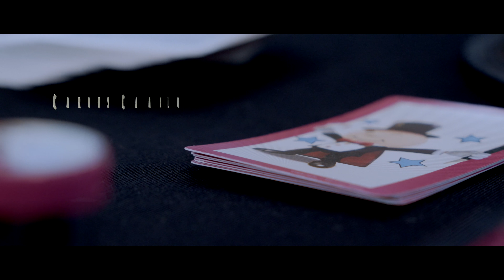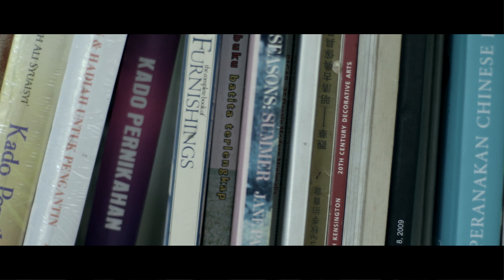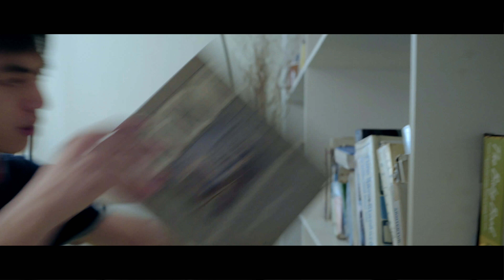Award Winning Short Film 👉The Magic Lives On | 4K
Danny Dabra has been battling his asthma since he was a child.
He wants to become a magician but the struggles during his childhood make him lose his guide & confidence.
Constantly, he is dealing with his own demons until he finds the answers to overcome his self-doubt and continue following his dreams.

Best Indie Short Film Award at the five continents international film festival 2018
Best Supporting Actor at the five continents international film festival 2018
Mention Young Actor at the five continents international film festival 2018
Mention Lead Actor at the five continents international film festival 2018
Mention the best Music for an indie film at the five continents international film festival 2019

The Magic Lives On is a budget independent short film Shot in Jakarta Indonesia.
It was shot in 5 days using a Sony A7s II with a cast of 4 actors and a crew of 6 people.

Written, Directed & Edited by - Willo Keys
Starring - Nicolas Alejandro, Nicolas Bunjamin, Carlos Camelo, Desmonda Cathabell

This video is all about "Award winning short film" topic valuable information but we   try to cover the   subjects:
-latest short films
-award winning short film in english